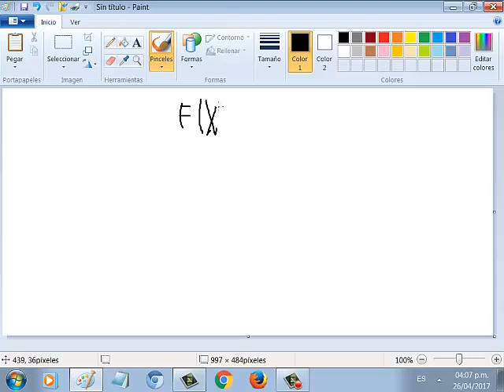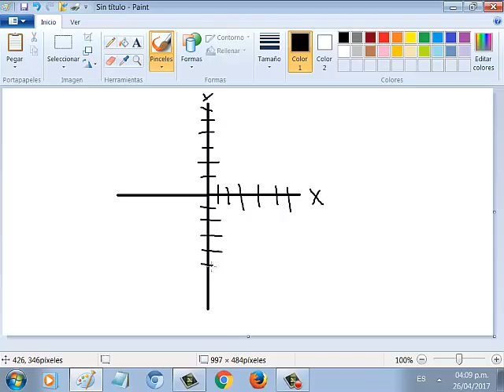Tutorial básico sobre la función lineal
Tutorial hecho con fines.